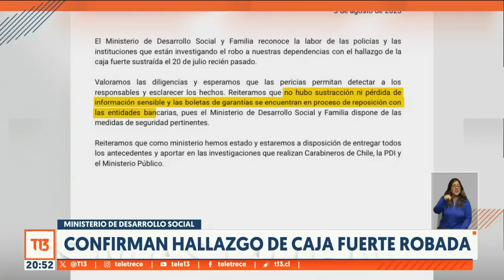Caja fuerte del Ministerio de Desarrollo Social fue encontrada en Renca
Se confirmó que la caja fuerte que fue encontrada en Renca durante este miércoles corresponde a la que fue robada en julio pasado desde el Ministerio de Desarrollo Social, junto a otros 23 computadores, los que ya habían sido recuperados.